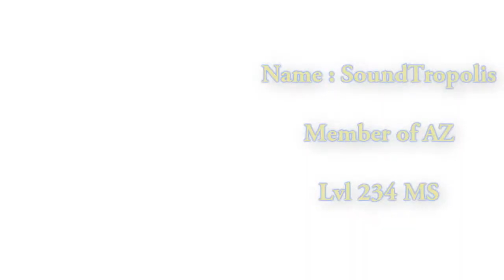HD Four Roses Ownage [Vexoria.net] Spanish Team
Hail Anima Del'nabo Enjoy It!